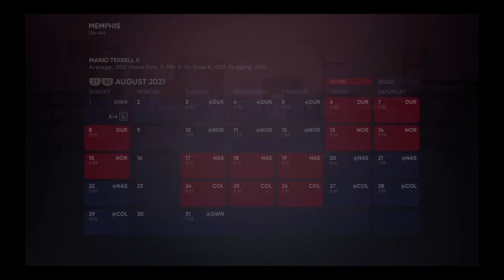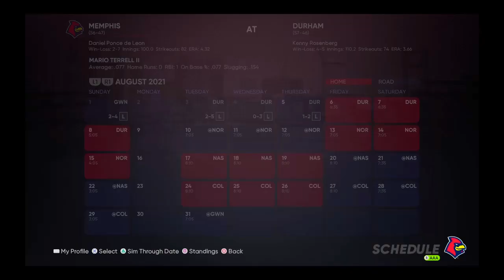MLB 21 The Show: RTTS Episode 29